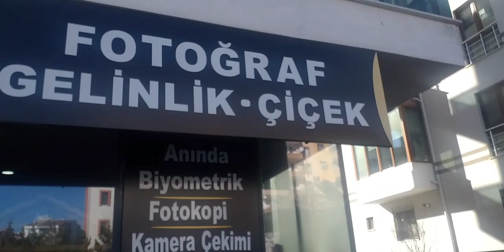YİĞİT FOTOĞRAF ve ÇİÇEKCİLİK.... / MÜZİK / Rodrigo gitar konçertosu....